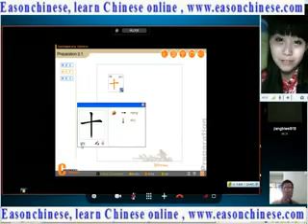5625little dogs use